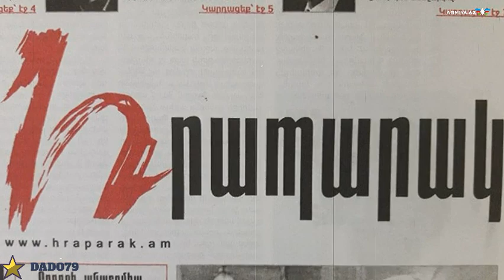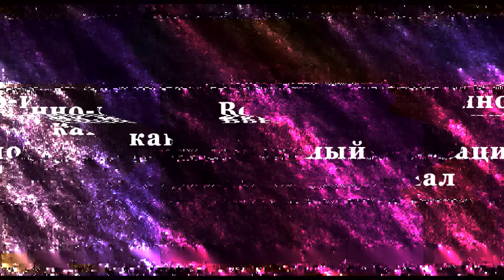Испорченный праздник армянских вв-шников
Безрадостным для нескольких тысяч военнослужащих войск полиции Армении выдался вчерашний день. Хотя на календаре и был красный для полицейских войск день – 21 июня – День формирования войск полиции Армении, да и сам премьер-министр Никол Пашинян принял участие в праздничном мероприятии, где выступил с бравурными речами, тем не менее, радости армянские военнослужащие Внутренних войск отнюдь не испытывали. И было отчего.

Пашинян в очередной раз выступил с милитаристскими заявлениями, пригрозив в присутствии военнослужащих войск полиции, что «всех врагов Армении, будь то внешних или внутренних, ждет безоговорочное и однозначное поражение». При этом он напомнил, что уже год войска полиции проводят боевое дежурство на армяно-азербайджанской границе и дежурство это будет продолжено. И вот здесь у армянских вв-шников настроение испортилось. Ведь ждали они  совсем другого. Например, повышения денежного довольствия. Но Пашинян ни словом об этом не обмолвился.

Но самое главное, вв-шники надеялись, что Пашинян отменит свое прошлогоднее решение об отправке вв-шников служить на линию армяно-азербайджанского соприкосновения. Как мы помним, сделал он это из-за недокомплекта в армии. Однако уже в первые месяцы осуществления боевого дежурства в оккупированном Карабахе и на армяно-азербайджанской границе, армянские вв-шники поняли, что их тихой и размеренной жизни наступил конец. Ведь одно дело – разгонять безоружных и слабоорганизованных противников власти, и совсем другое – оказаться лицом к лицу с хорошо подготовленным и вооруженным, высокомотивированным азербайджанским солдатом, жаждущим броситься в бой ради освобождения оккупированных армянами территорий.  А потому отнюдь неудивительно, что уже с осени прошлого года многие сотрудники войск полиции стали массово увольняться из органов полиции из-за нежелания подвергать свою жизнь опасности в Карабахе и на опасных участках армяно-азербайджанской границы. Об этом, в частности, писала армянская газета «Грапарак». По ее данным, десятки сотрудников полиции разорвали свои контракты и отказались служить в структуре. Кроме того, они отказались от причитающихся им за несение этой службы 32 000 драмов (примерно 65$). И процесс этот имеет место быть и сегодня.
Думаете, Пашинян не в курсе всего этого? В курсе.Пашинян тоже надеется на чудо, надеется, что с помощью разложившейся армянской армии и деморализованных вв-шников он сможет противостоять мощи Азербайджанской Армии. Однако бегство вв-шников не просто из окопов, но и из полиции в целом, говорит совсем о другом. Умирать за чужие для них земли и амбиции полоумных армянских политиков эти ребята уж точно не желают.

В соответствии с планом боевой подготовки на 2019-й год, утвержденным министром обороны Азербайджана, в воинском объединении, дислоцированном в прифронтовой зоне, были проведены учебные тренировки с боевой стрельбой, сообщает пресс-служба Минобороны Азербайджана.
Согласно сценарию, мотострелковые, артиллерийские, танковые подразделения, в том числе авиационные средства, выполнили различные задачи, а также боевые стрельбы по целям условного противника.